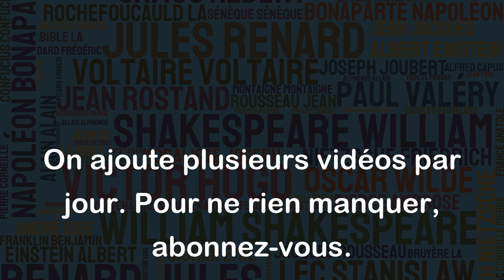Petit à petit, les chats deviennent l'âme de la maison. - Jean Cocteau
Cette citation de Jean Cocteau exprime le rôle croissant que les chats peuvent jouer dans nos maisons. Les chats ont une façon de s'accaparer l'espace et de se faire une place dans nos vies, jusqu'à devenir une partie intégrante de notre foyer. Leur présence nous apporte du réconfort, de la compagnie et parfois même de l'amusement. Les chats sont souvent considérés comme des membres de la famille à part entière et cette citation rend hommage à leur capacité à devenir l'âme d'une maison.